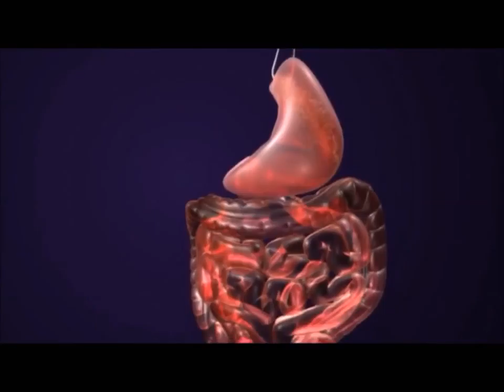NTC PMIdeal Contigo (PM-International) [MX]